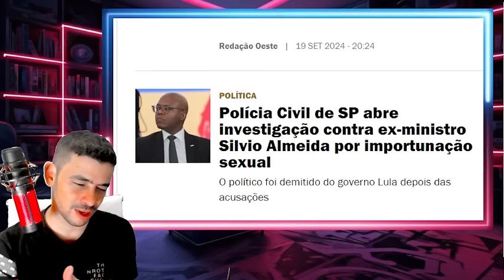EXPLODIU TUDO PRISÃO EM MASSA BRASILIA AMANHECEU FERVENDO LA